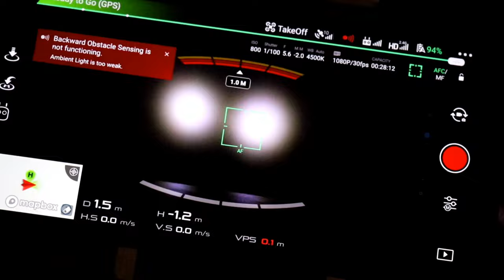लो मोदी जी हमारा हेलीकॉप्टर भी तैयार हैं सज्रिकल स्ट्राईक के लिए 😂 LED Torch on Drone Experiment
LED torch on my drone
Hello,

My accessories 🎥

 to duplicate, re-create, or perform the same or similar stunts and tricks at home, as personal injury or property damage may result.
. INDIAN EXPERIMENTS .

Thx for watching keep supporting 👍